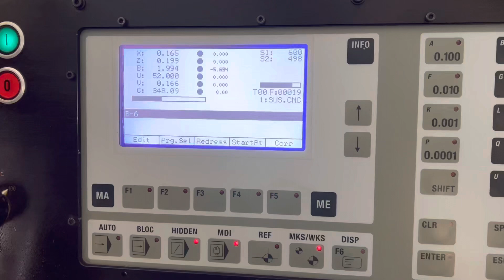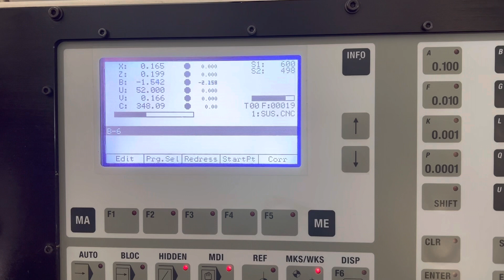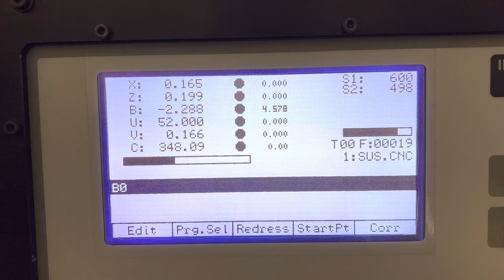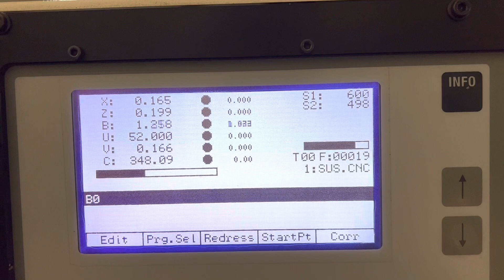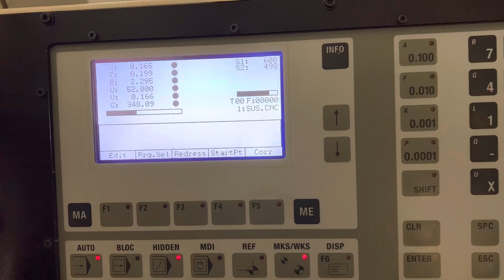Combitec CT-810 B-axis problem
B-axis not going to the correct position